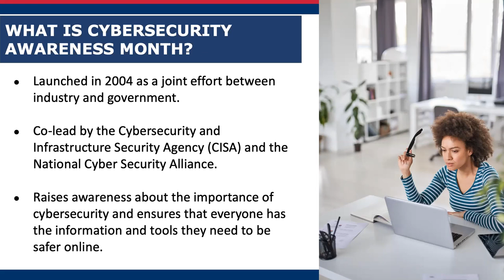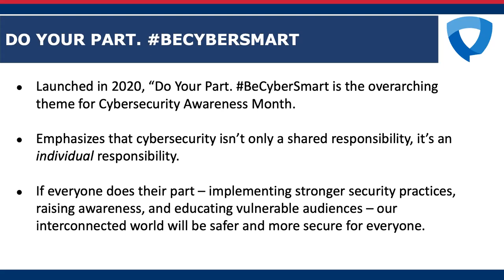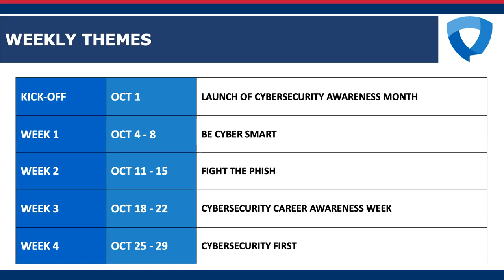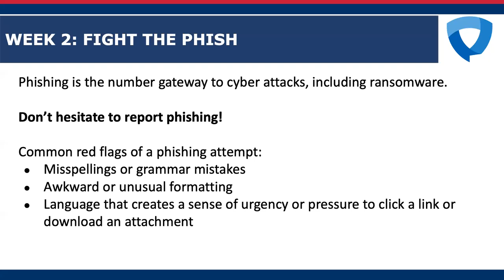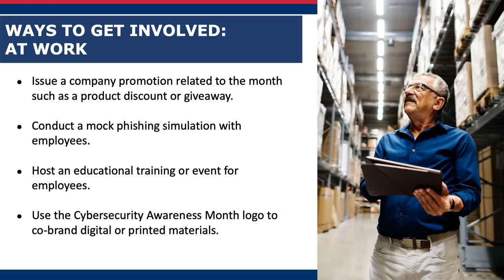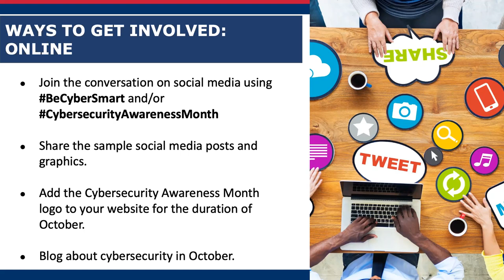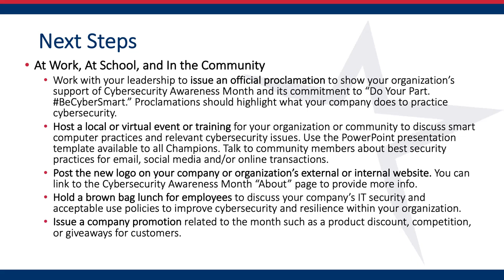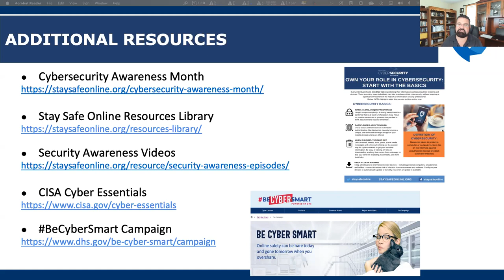Cybersecurity Awareness Month: How to Get your Business Involved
Since, 2004, Cybersecurity Awareness Month has been a collaborative effort between government and industry to ensure that businesses have the resources they need to protect their critical information. Over 3000, companies, schools’ governments and non-profits joined the 2020 campaign as Champions.  Learn how you can be part of the 2021 campaign and receive free resources to help educate your employees, customers, clients, vendors and partners about cybersecurity awareness.